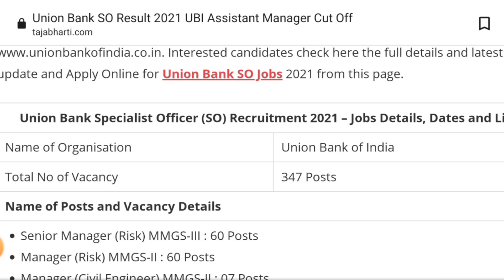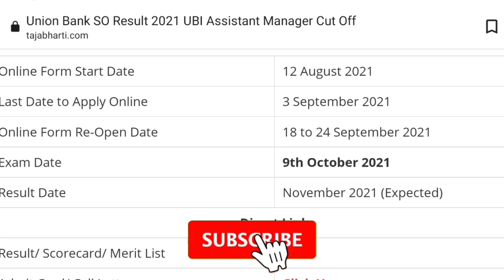Union Bank Of India SO Result 2021 Union Bank Specialist Officer Result 2021 UBI SO Result Date